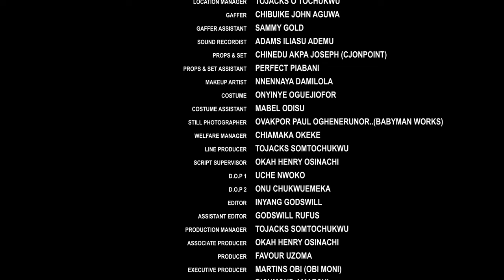PERFECT STRANGERS (Mary Lazarus & Okey Uzoeshi) - Brand New 2024 Nigerian Movie